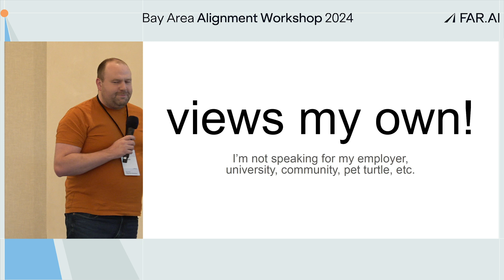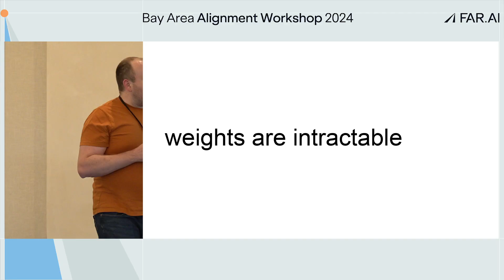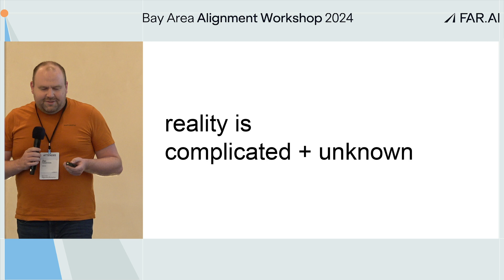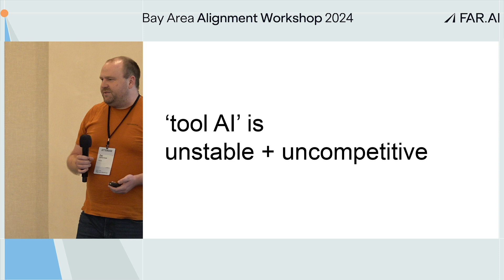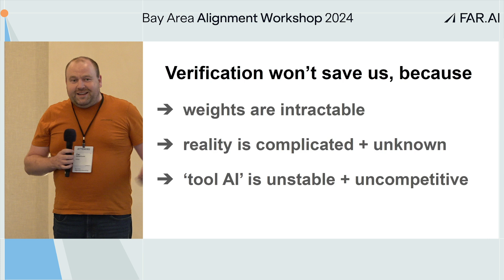Zac Hatfield-Dodds – Formal Verification is Overrated [Alignment Workshop]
Zac Hatfield-Dodds presents “Formal Verification is Overrated,” arguing that relying solely on verification methods may not provide real AI safety. Complex model weights exceed what current tools can handle, and simplifying real-world dynamics for verification often introduces risky assumptions. Additionally, even simple “tool AI” systems can unintentionally gain autonomous behaviors, challenging safety expectations.

Highlights:
🔹 Model Complexity – Even small models with billions of parameters are beyond the capacity of current verification tools.
🔹 Uncertain Reality – Verifying AI against a world model requires assumptions that may not hold up.
🔹 Tool AI Instability – Tool-based AI might not remain tools, with even simple functions risking unsafe autonomy.

The Alignment Workshop is a series of events convening top ML researchers from industry and academia, along with experts in the government and nonprofit sectors, to discuss and debate topics related to AI alignment. The goal is to enable researchers and policymakers to better understand potential risks from advanced AI, and strategies for solving them.

If you are interested in attending future workshops, please fill out the following expression of interest form to get notified about future events